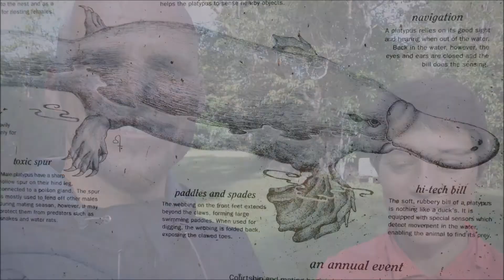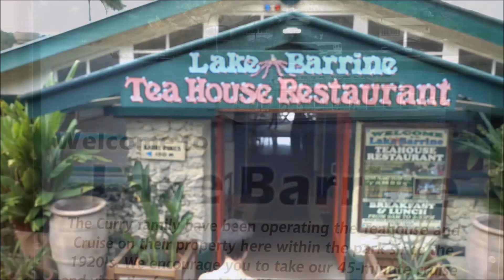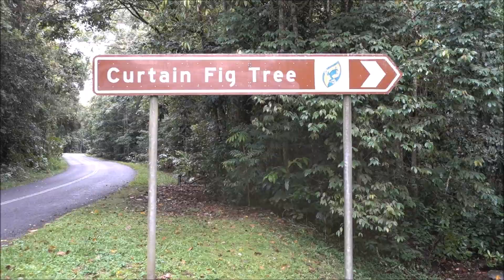WELTREISE-VLOG#143 Auf Jagd nach Schnabeltieren in den Tablelands & Cathedral Fig Tree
Nach unserer Nacht in der Yungaburra Backpacker Lodge, gehen wir nochmal auf Jagd nach Schnabeltieren in den Tablelands. In der Nähe besuchen wir den Cathedral Fig Tree. Anschließend fahren wir zu zwei verschiedenen Kraterseen und einen unglaublich riesigen ''Würgefeigenbaum''.

Hi. We´re Annette & Chris. We used to have a home, a routine, a work we needed to go every day. We have none of that now. We left everything behind and started traveling around the world. We´ve been traveling full-time since August 2017. Our journey has taken us to some most beautiful places on earth. This channel showcases some of our best adventures and experiences. Subsribe to join our adventure.